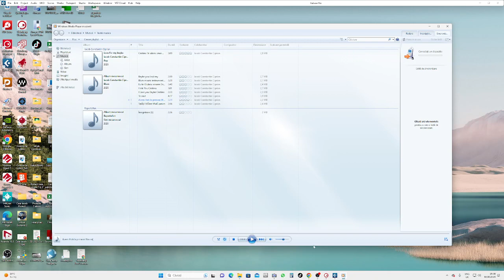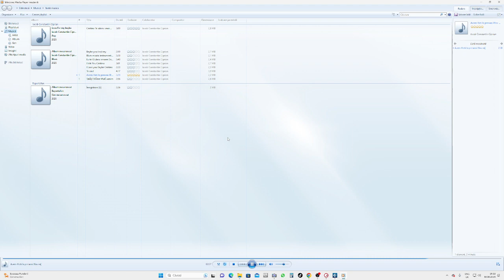La Primăria ilfov Măgurele Avem Hoți la Urbanism